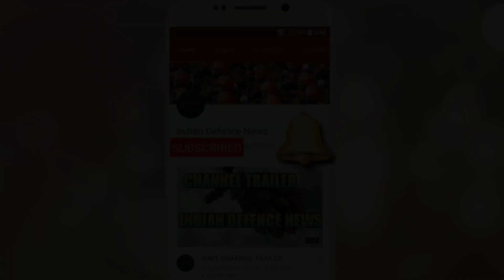CHINA DID'NT EXPECT THIS -INDIA VS CHINA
CHINA DID'NT EXPECT THIS